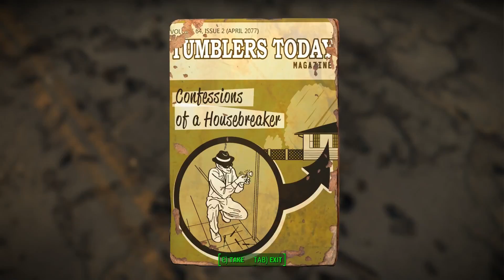Fallout 4: Getting All the Collectibles (Part 48)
Fallout 4: Getting All the Collectibles is a playthrough of Fallout 4 where I collect all the bobbleheads and perk magazines while trying to do as few quests as possible.

Collectibles found in this episode:
Unstoppables #1
Tales of a Junktown Jerky Vendor #1
Guns and Bullets #7
Grognak the Barbarian #2